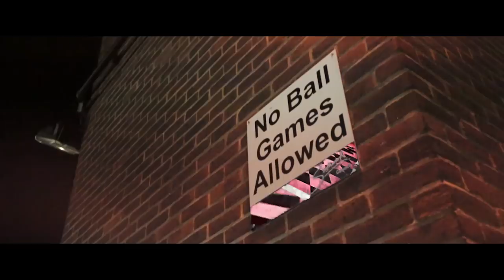T1 - Bandz On Me (Music Video)